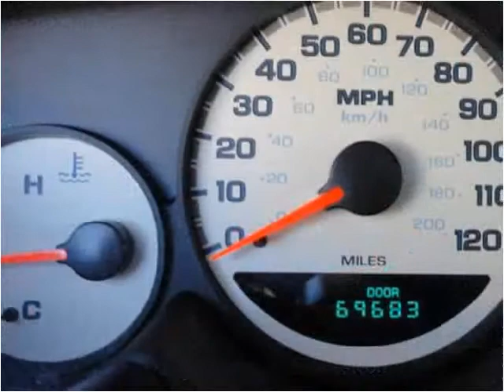2002 Dodge Neon Used Cars Saint Louis MO